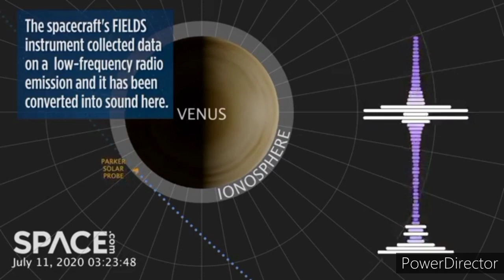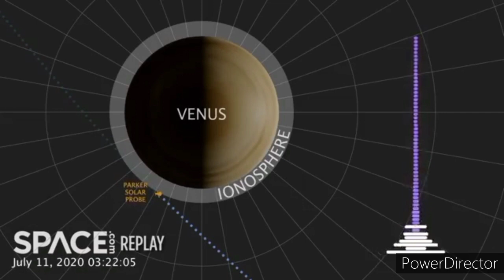TESLA 100 AÑOS ADELANTADO A LA NASA. TESLA CONTACTO CON EXTRATERRESTRES?..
ESTE ES UN CANAL PEQUEÑO QUE ESTA EN PROCESO DE MEJORAS, Y PIDE SU APOYO PARA SEGUIR CRECIENDO. SI QUIERE APOYAR AL CANAL CON ALGUNA PEQUEÑA  DONACION DEJAMOS EL ENLACE DONDE PODRA HACER DICHA DONACION. TODAS LAS DONACIONES SERAN PARA MEJORAR EL CANAL Y SU CONTENIDO DE ANTEMANO GRACIAS, BENDICIONES Y BUENA VIBRA A TODOS.
El día en que Nikola Tesla habló con extraterrestres
«Uno...dos...tres» Era imposible. ¿Cómo podía serlo? «Uno...dos...tres» Finalmente... los extraterrestres entraron en contacto...
Un excéntrico personaje estaba sólo en su taller en Colorado Springs, una noche de 1889, junto a una de las extrañas máquinas que construía para continuar experimentando con la energía eléctrica de manera inalámbrica.
Un transmisor magnificador, que era una versión mejorada de las bobinas que había bautizado con su propio apellido. Todo marchaba con normalidad hasta que algo llamó la atención del inventor, una serie de secuencias que contaban «Uno...dos...tres» de manera repetida. Estaba atónito. No podía creerlo y continuó revisando. «Uno...dos...tres» Era imposible. ¿Cómo podía serlo? «Uno...dos...tres» Finalmente... los extraterrestres entraron en contacto.
Nikola Tesla fue el primer personaje en entrar en contacto directo con los aliens... o al menos el pionero en comenzar una relación unidireccional con seres de otro planeta. Pensaba que eran de Marte o Venus y que finalmente, gracias a sus inventos, podía escuchar que querían comunicarse con nosotros. «Uno...dos...tres». Era una secuencia constante que parecía un llamado. Un mensaje que requería que contestáramos. Sin embargo, dejaron de sonar. Se silenciaron después de un momento. Pero la idea de que no estábamos solos en el Universo cambió a Tesla para siempre.
Los mensajes extraños
Un año después de que recibiera las señales y comenzara a trabajar en encontrar otros mensajes, la Cruz Roja norteamericana le pidió a Tesla que predijera el logro más grande de la humanidad para el siglo XX, y el genio respondió en la navidad de 1900 lo siguiente:

«A la Cruz Roja Americana, Ciudad de Nueva York.
La retrospectiva es gloriosa, el prospecto es inspirador: Mucho podría decirse de ambos, pero una idea domina mi mente. Esta –mi mejor idea, mi más querida– es para tu noble causa.
He observado acciones eléctricas que han aparecido de manera inexplicable. Aunque fuesen débiles e inciertas, me dieron una profunda convicción y la presencia de que todos los humanos en este mundo, estamos unidos como uno, mirarán hacia el firmamento en el cielo con sentimientos de amor y reverencia, encantados por las buenas noticias: ¡Hermanos! Tenemos un mensaje de otro mundo, desconocido y remoto. Dice «Uno...dos...tres». Nikola Tesla
El entusiasmo de Tesla era evidente en sus palabras. Durante años había soñado con la compañía de otros seres en el Universo y finalmente se hacía tangible. Sus diarios perdidos, que luego fueron publicados, revelan su esfuerzo por tratar de encontrar nuevas señales con su receptor de radio, pero pocas veces lograba hallar algo. Intentó enviar mensajes, pero nunca recibió respuesta.
En una entrevista para Collier’s Weekly, en 1901 reveló:
«Nunca podré olvidar las primeras emociones que experimenté cuando me llegó la idea de que había observado algo con consecuencias incalculables para la humanidad. Sentí como si estuviese presente en el nacimiento de un nuevo conocimiento o la revelación de una gran verdad. Mis primeras observaciones me aterrorizaron positivamente porque había algo misterioso –sin mencionar lo sobrenatural– y estaba solo en mi laboratorio de noche; pero la idea de que esas perturbaciones eran señales inteligentemente controladas no se me había presentado en ese momento inmediato».

La obsesión que nació esa noche de 1889 pudo haber formado la mente del genio más allá de lo que pensábamos. Treinta años después del hecho, el hombre estaba desarrollando tecnologías que pretendían recoger electricidad de otros cuerpos planetarios para crear energía sustentable.
Tesla pasó gran parte de su vida tratando de descifrar esos mensajes o comunicarse con los alienígenas. En 1920 aún trabajaba en ello y mencionaba que posiblemente el mensaje pudo haber llegado desde la misma Luna. Durante años fue considerado un consultante para aquellos que quisieran saber sobre el espacio exterior y la vida en otros planetas.

Pero Tesla sólo vivió un sueño?.